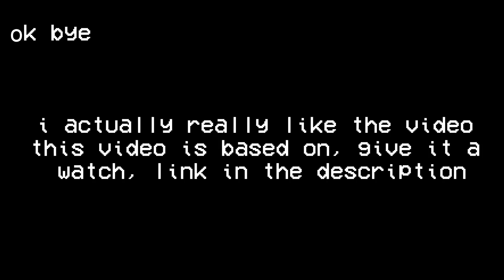The Most Disturbing Painting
A closer look at Stephen Hillenburg's scariest painting.
Video I based this on is linked below, it's a pretty good watch